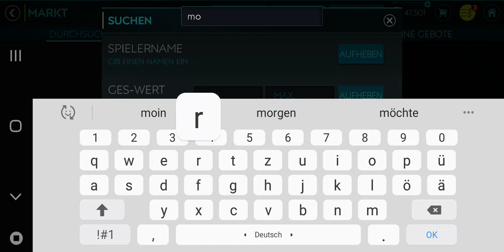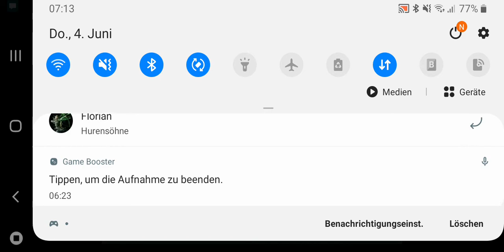1.FC Magdeburg mit 3 neu Verpflichtungen Fifa Mobile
Herzlich willkommen
Tobias Müller
Sören Bertram
Morten Behrens